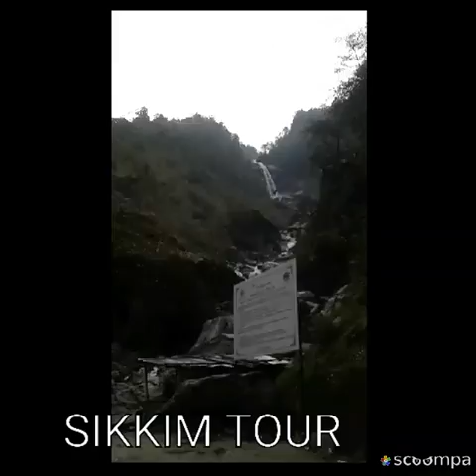SIKKIM TOUR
TOUR TRAVELS

Sikkim,INDIA 21240319
In this video we represent  our tour experience  (in a fewdays, suddenly six friends (Debdas, Goutam, Jayanta, Shovan, suman, Timir) decided for Sikkim tour and start the journey. The journey was very very trouble, their train ticket were not confirm, hilly way, cats and dogs. ))